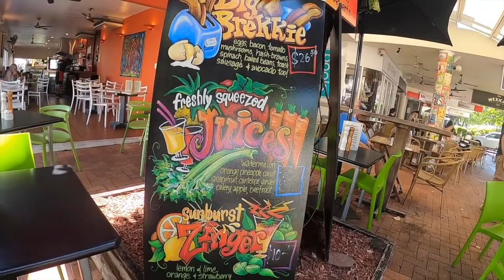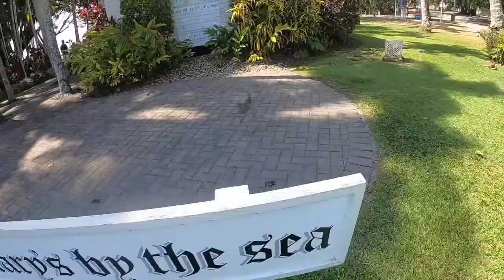Exploring Port Douglas | Cycling the 4 Mile Beach | Vlog Day 3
Today we decide to stay in Port Douglas and explore the city.
We Hired bicycles from our Hotel and cycled the 4 mile beach into the city centre for smoothies and Acai before cycling back.